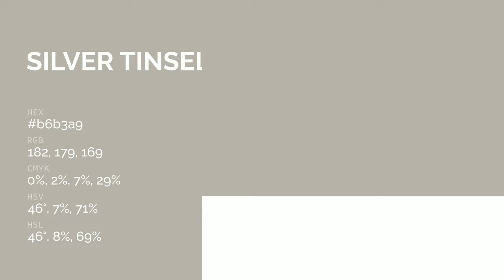Silver Tinsel color b6b3a9 hex color - Green color - Cool color b6b3a9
What color is Silver Tinsel ? b6b3a9 hex color - Green color - Cool color b6b3a9

Hex b6b3a9 Color Code is also known as Silver Tinsel color.